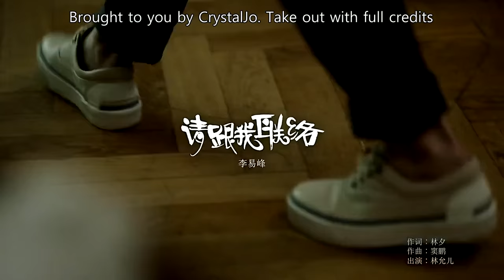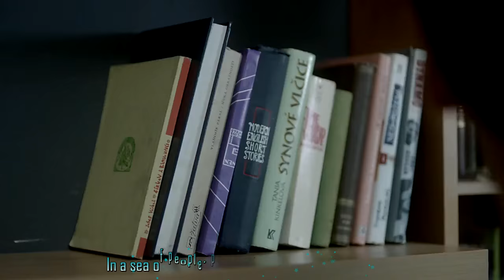[Engsub] Li Yi Feng feat YoonA - Please Contact Me MV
| DO NOT TAKE OUT WITHOUT MY PERMISSION